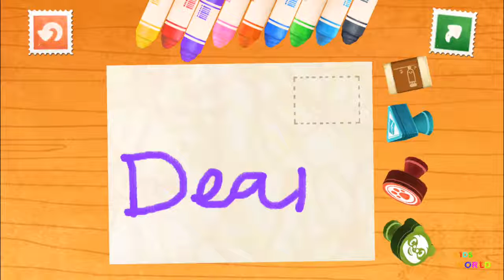Dr Panda's Mailman Mail and Gift Delivery | Best Apps Demo for Kids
Dr  Panda's Mailman Mail and Gift Delivery | Best Apps Demo for Kids ***Winner of a Children's Technology Review Editor's Choice Award!
***Winner of a Parents' Choice Gold Award for 2015!

Be a mailman and deliver mail as you explore a huge, interactive world!
Take hold of the handlebars and get ready to ride in Dr. Panda’s Mailman! Explore a world filled with mountains, houses, rivers, forests and more as you deliver mail to over 10 animals—all with their own unique personalities! Create your own postcards, make sure the packages are wrapped up, and bring them wherever they need to go!

Dr. Panda’s Mailman is an app designed for kids where they can drive a scooter in a large, varied environments and role-play as a mailman. There are no rules or end-points in the game, and it encourages imagination and story making. Dr. Panda’s Mailman has easy-to-use and kid-tested controls that makes it both intuitive and fun to ride around, do tricks, and explore!

Note: Requires iPad 2 or newer, iPhone 4S or newer, or iPod Touch 5th Generation to play

Key features:

- 4 big areas to discover—Mountain, Village, Forest and Fields
- Over 10 animals, all with unique behaviors, habits and schedules!
- Tons of interactive events- push boxes into a roaring river, make ducks fly away as you drive towards them, do tricks over ramps and more!
- Paint your own postcards and make your own packages!
- No rules, points or timers! Explore however you’d like, go off the beaten path and explore!
- A huge world with no load times!